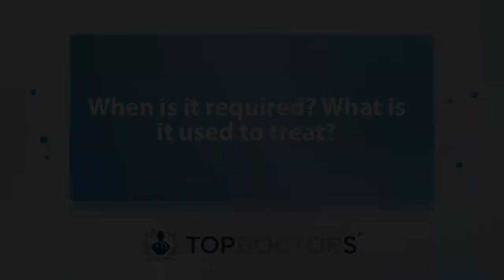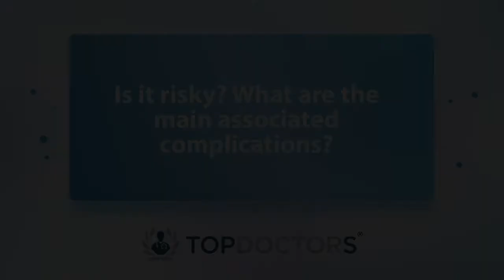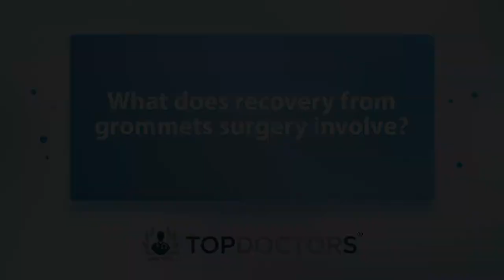What is grommets surgery? - Online interview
Grommets are narrow tubes which can be surgically inserted into the eardrum to allow the passage of air and to correct uneven air pressure.

In our latest online interview, highly respected consultant paediatric ENT surgeon Mr Christopher Pepper gives an expert guide to grommets surgery, including what to expect from the procedure itself and the recovery period to follow.

00:00 What is grommets surgery?
00:41 When is it required? What is it used to treat?
01:42 How is it performed?
02:14 Is it risky? What are the main associated complications?
03:14 What does recovery from grommets surgery involve?

If you are interested in booking a consultation with Mr Pepper, you can do so today by visiting his Top Doctors profile